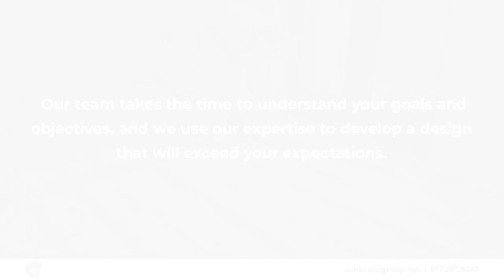Umbrella Group Corp Brooklyn New York 11218